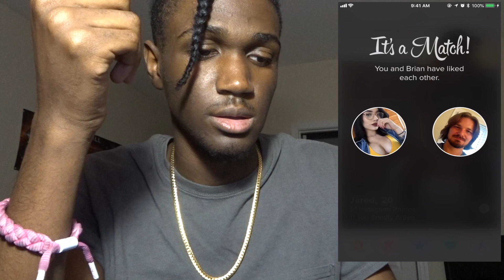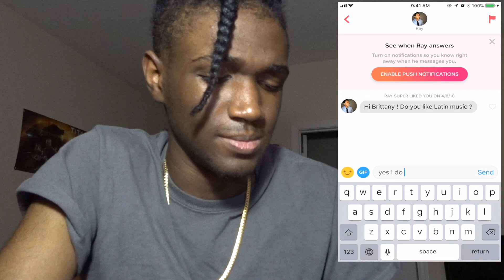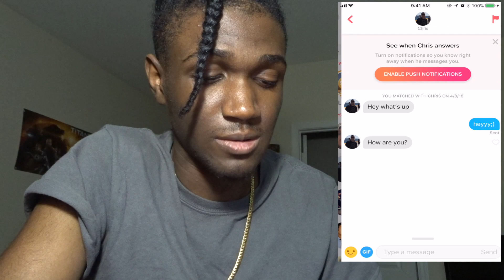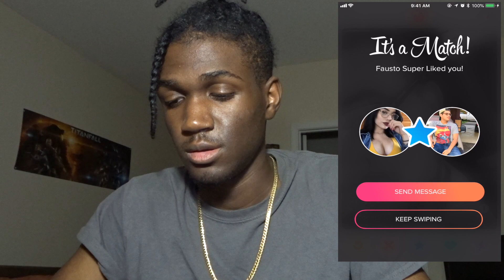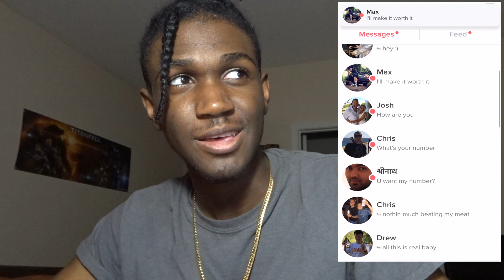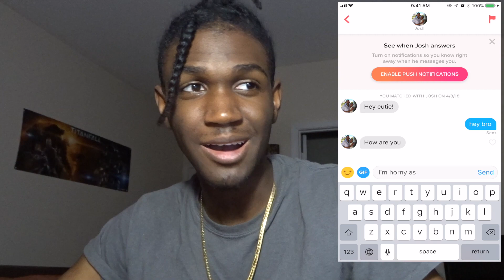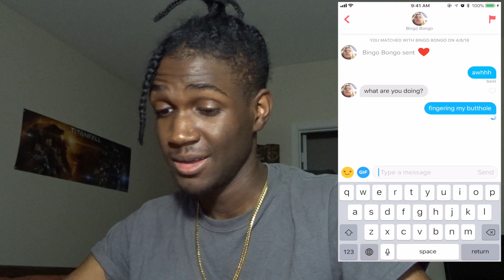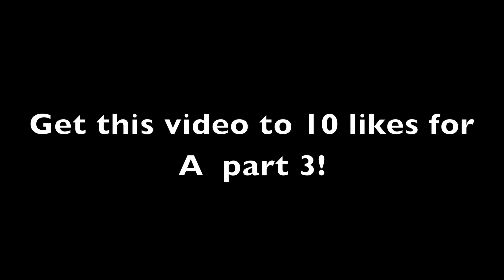PRETENDING TO BE A GIRL ON TINDER...PT2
in this video i create a fake tinder and pretend to be a girl and say random things to guys to see their response get this video to 10 likes for a part 3